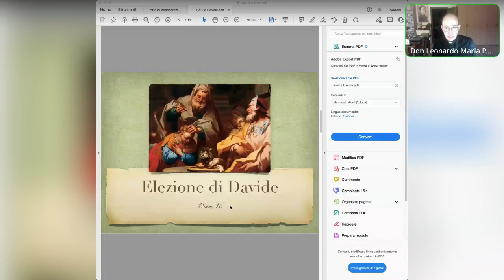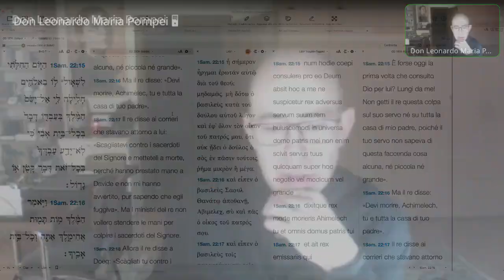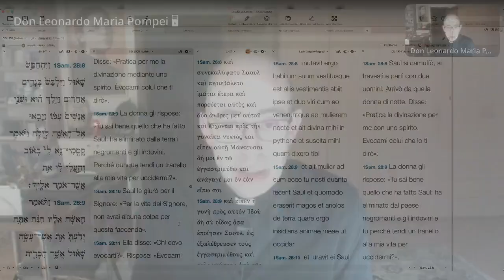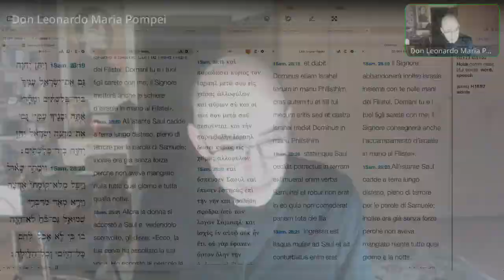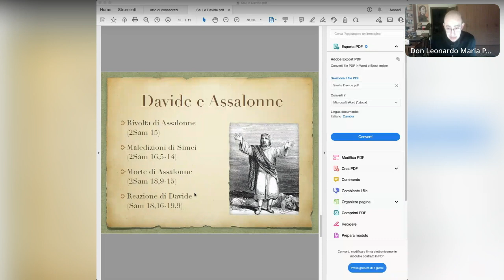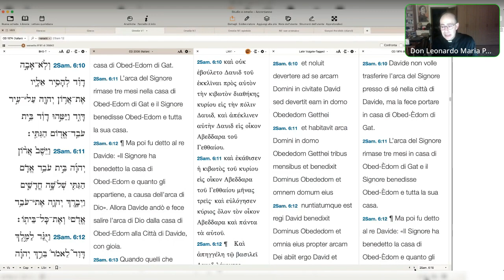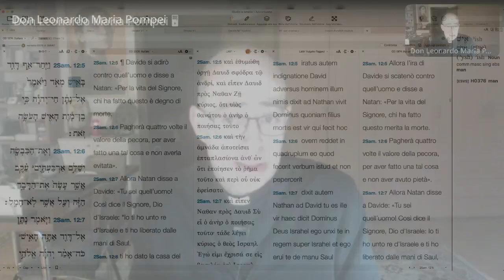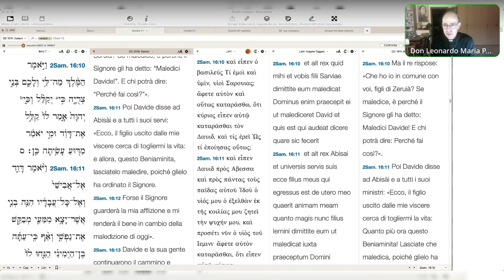La misericordia di Dio è infinita, la pazienza no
La fine drammatica di Saul e l'ascesa di Davide. Il primo grande peccato di Davide (adulterio e omicidio) e le sue conseguenze. Catechesi biblica sull'Antico Testamento, XIII puntata, 15 Marzo 2023.